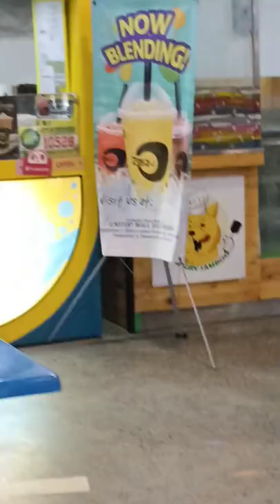let's play @ Dasmarinas Unitop🥰